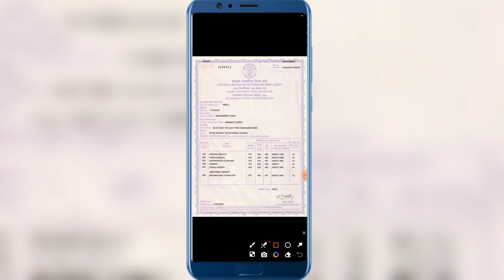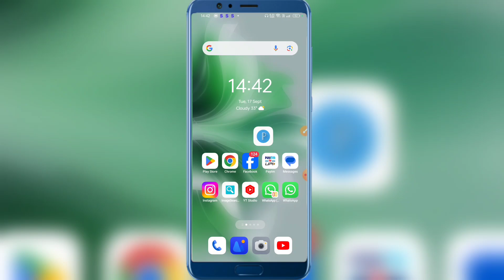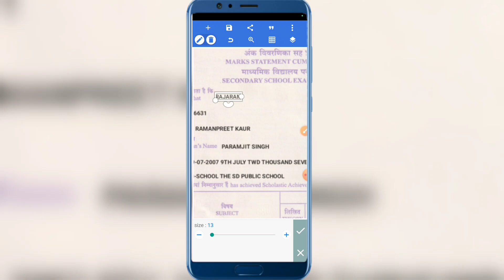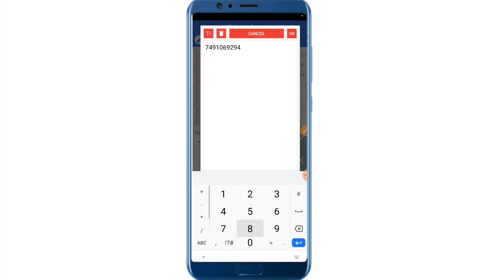How to edit marksheet by photoshop || Scan document ko edit kaise kare || yashinternet​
How to edit any scanned document.